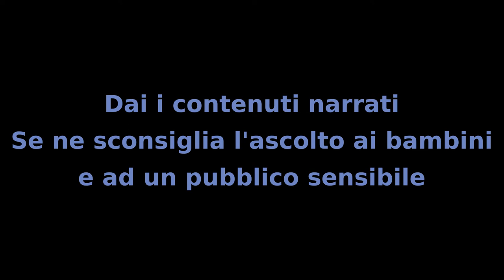Il Mistero dei Bambini - Capitolo 20